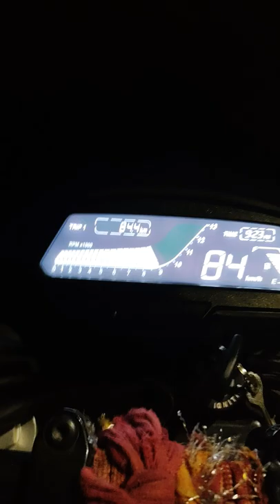POWER IN 3RD GEAR. Just Amazing power delivery